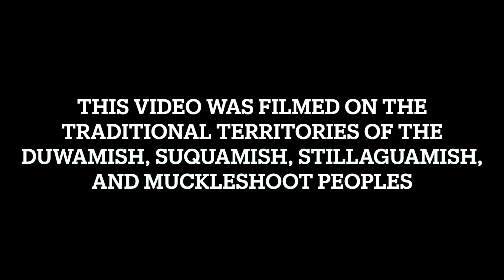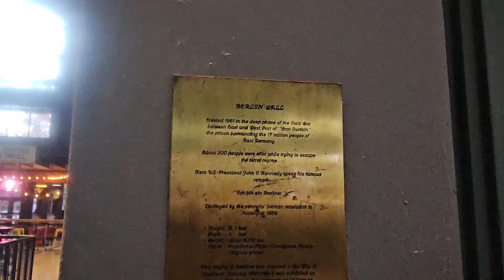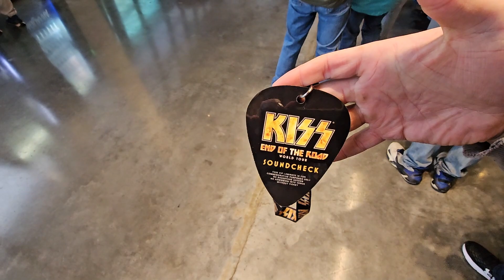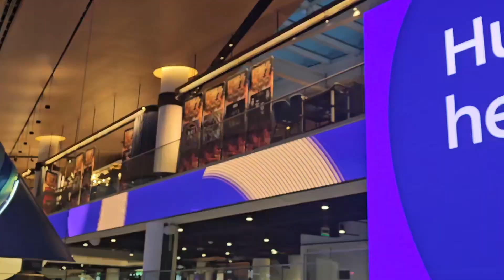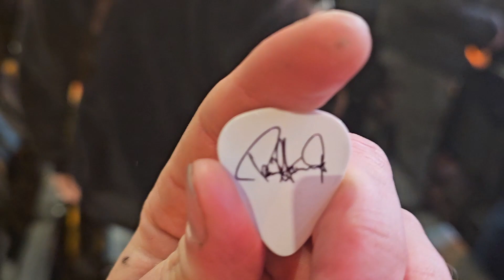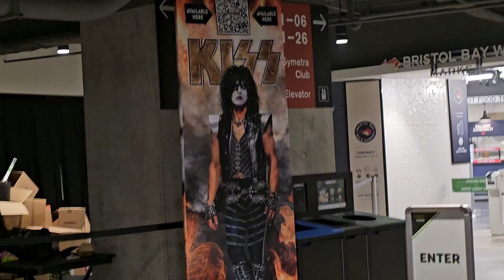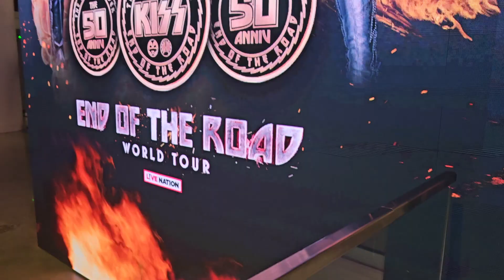Attending KISS's Soundcheck Package in Seattle!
Today, I went to the KISS concert at Climate Pledge Arena in Seattle and got to attend their special soundcheck package!

Every Wednesday night from 8pm to 11 I host the Open Mic at the King's Head Pub in Vancouver! Come on out and play some tunes!

See Me In Concert! Upcoming 2023/2024 Performance Dates: (more to come)

December 21 - Vancouver, BC - 2nd Floor Gastown
December 27 - Chilliwack, BC - Major League 2
January 20, 2024 - Vancouver, BC - The Yard Café

I also play Paul Stanley in Alive N' Kissin - BC's premier KISS tribute band!

Alive N' Kissin' 2023 Tour Dates To Be Announced!

@grahamstrangmusic on tiktok

My new album "Lantern Into The Dark" as well as other releases "2054" and "Once I Thought" can be found on I-tunes, Spotify, and wherever else music is sold or streamed online! Just look up Graham Strang!